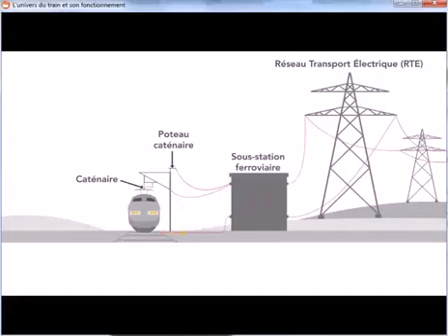SOUS STATION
Une sous-station est un bâtiment est située sur une ligne de chemin de fer. Elle permet l’électrification de la ligne ferroviaire par le biais de la caténaire. En général une ligne comporte plusieurs sous-stations de traction, ce qui permet la marche des trains qui captent l'énergie électrique entre une ligne de contact et les rails de roulement. Elles sont généralement raccordées à un réseau électrique alternatif à haute tension (25000V).
Dans certaines zones leurs fonction est d'abaisser cette tension à une valeur utilisable par les engins moteurs spécifique et, dans certains cas, de modifier la fréquence de la tension ou de la convertir en tension continue ce qui est cas fréquent dans les anciennes lignes du sud de l’hexagone (1500V).